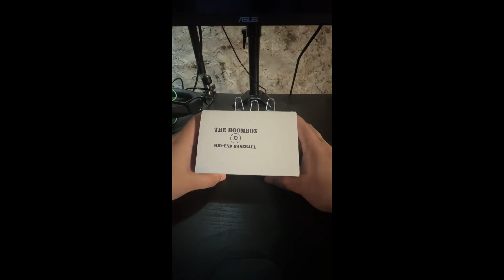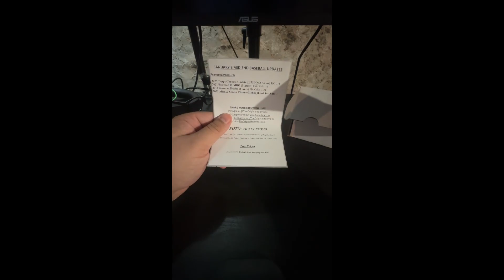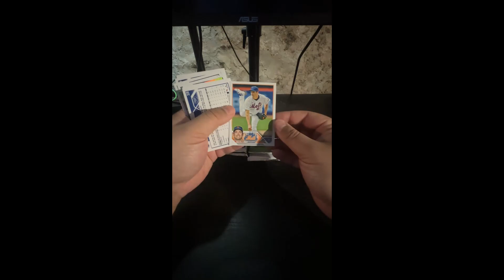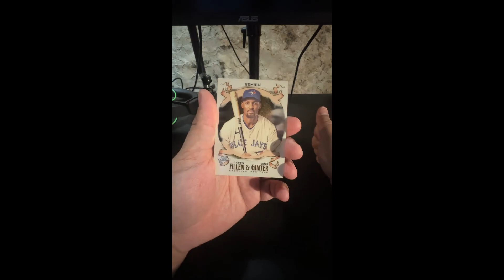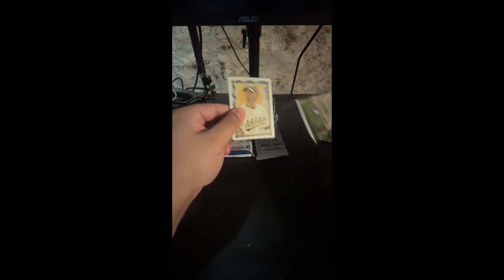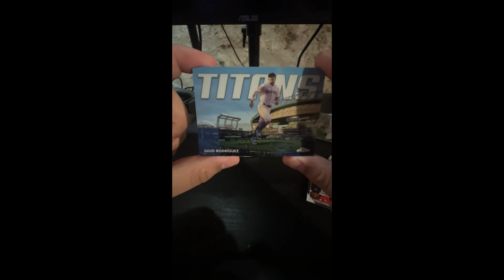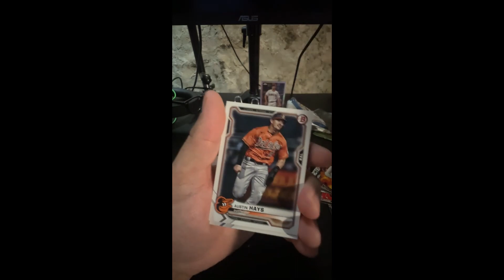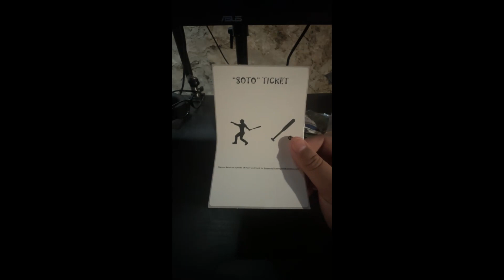HOLY CRAP WE PULLED THE SOTO TICKET!!! The Boombox January Mid End Baseball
Whats going on everyone. Today we have a new type of pack opening where were ripping a subscription card box. Its called the original boombox. every month Is new box with new packs and a new promo. Various boxes and pricing for everyone obviously the higher the price the better the packs and odds you get. In this video were opening the mid end box which Is the cheapest of the 3 subscription boxes you can get. It goes for 89.99 before taxes and ships in two days of purchase or the 1st of every month with subscription. Ill leave as link below If anyone Is interested In checking them out. I'm doing Baseball, Football, and Basketball, If these videos do good and yall like them Ill add Hockey and try the higher prices boxes!! I had a lot of fun ripping this and cant wait to do more along with other subscription boxes!! PEACE